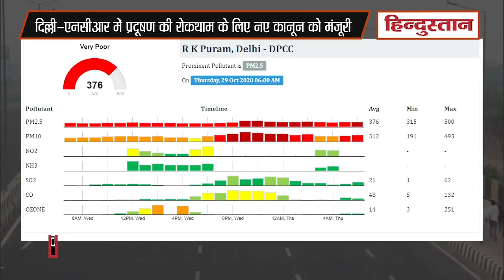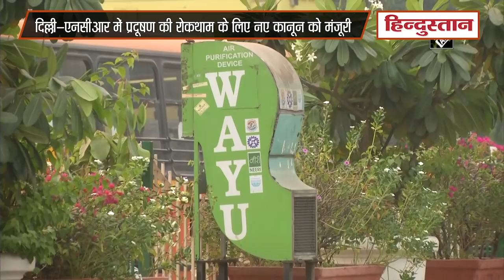Delhi Air Pollution: प्रदूषण फैलाया तो मिलेगी 5 करोड़ का जुर्माना और 5 साल तक की सजा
केंद्र सरकार ने दिल्ली एनसीआर में प्रदूषण की रोकथाम के लिए नये कानून को मंजूरी दे दी है। इसके तहत इपका को खत्म कर उसकी जगह एक नया कमीशन बनाया जाएगा। जो प्रदूषण कम करने के कानून का क्रियान्वयन सुनिश्चित करेगा। कमीशन को शक्तिशाली बनाया गया है। उसके आदेश का क्रियान्वयन न करने पर 5 साल तक की सजा और 5 करोड़ रुपये तक का जुर्माना लगाया जा सकता है।